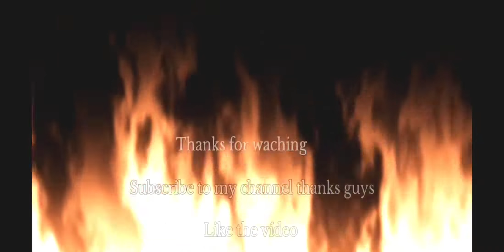Ambitions (Fortnite Montage)